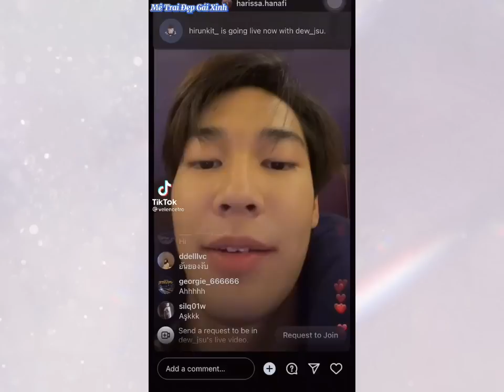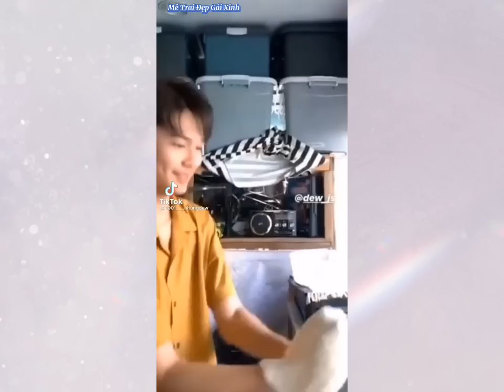[TikTok] DewNani #4 dính nhau thế nhờ